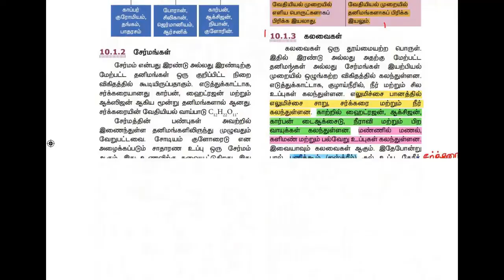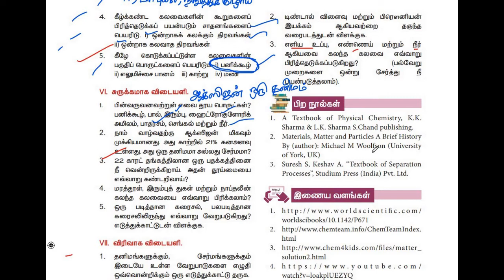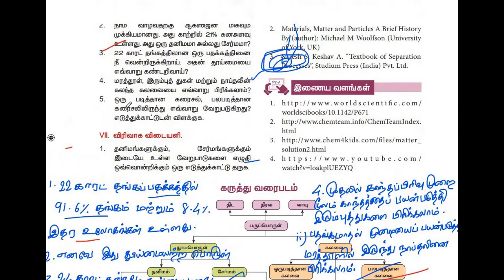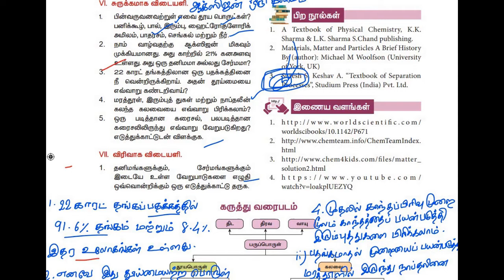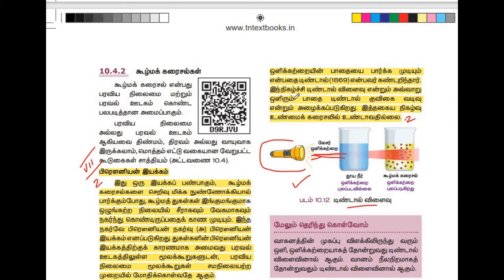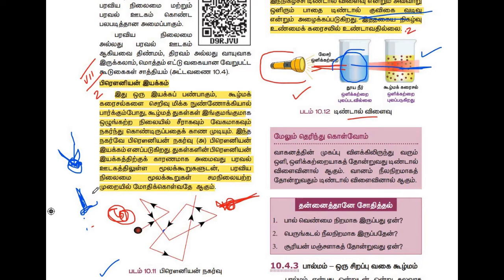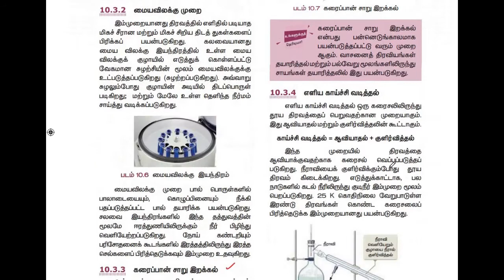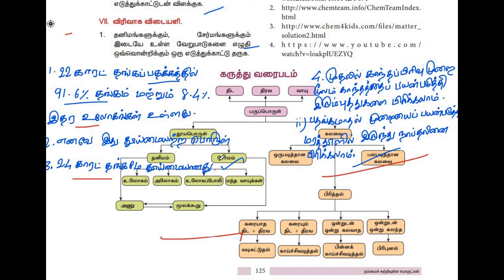9th std science | நம்மைச் சுற்றியுள்ள பொருட்கள் | Book back question answers | வேதியியல் | unit 10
9th std science 10th lesson nammaich suttriyulla porutgal chemistry book back questions ,part 2